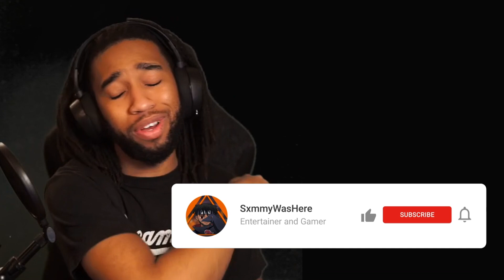I CAN'T BREATHE... | Resident Evil 4 Remake - Part 9!!!